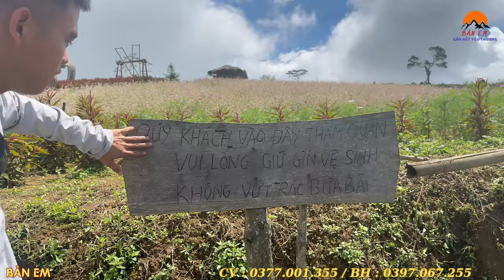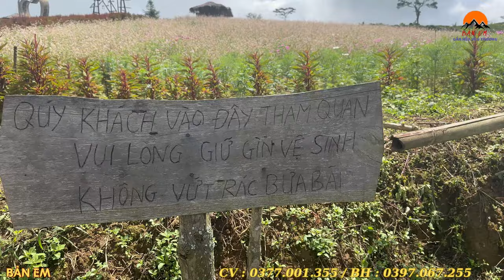XÍN MẦN HÀ GIANG - Khám Phá Suôi Thầu Đẹp Như Châu Âu